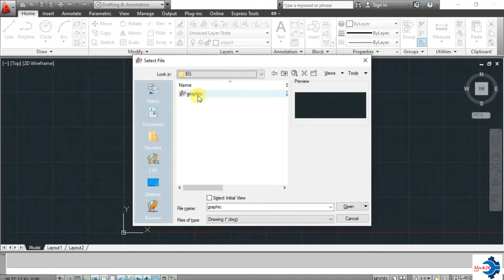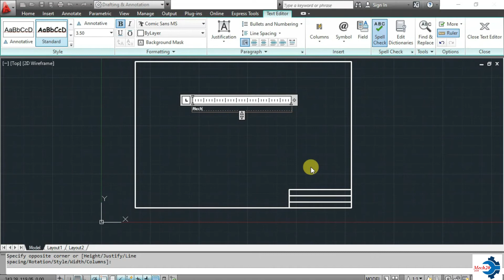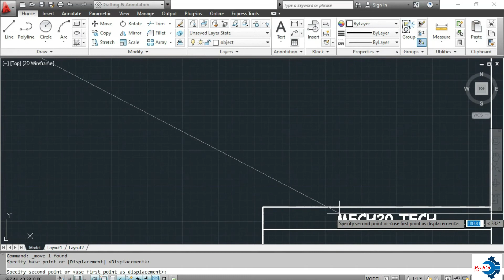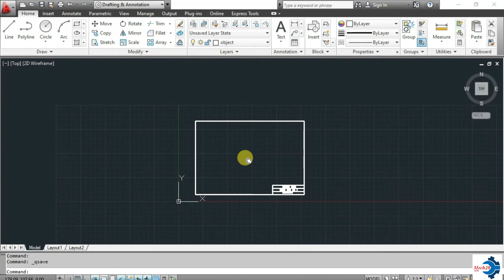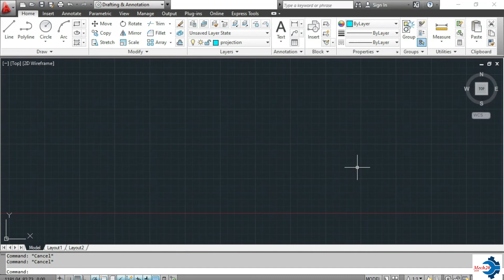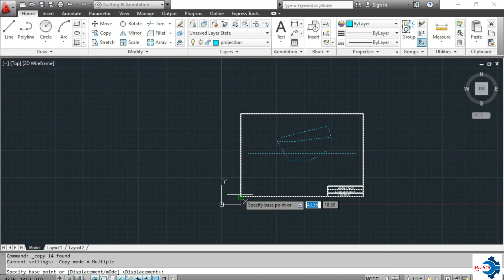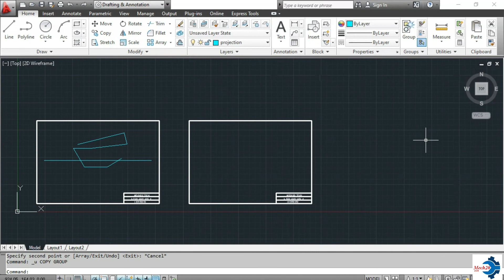How to draw border with name title box for Engineering Graphic in AutoCAD EG 2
How to draw border with name title box for Engineering Graphic in AutoCAD

In this video I draw the border for page setup with name title box in AutoCAD. Furthermore, I also explain the copy, move, offset and rectangular command.
in this video I said box in place of border. so please forgive me.

Regards
Mech20 Tech